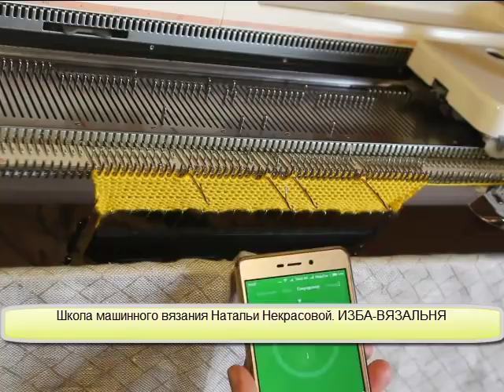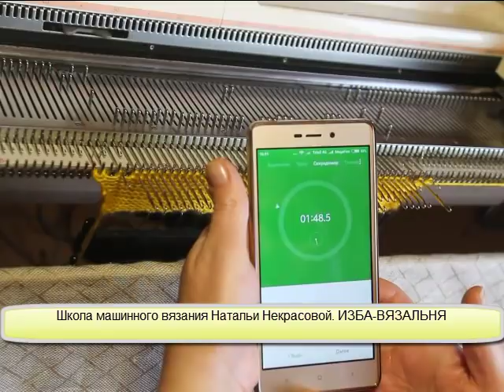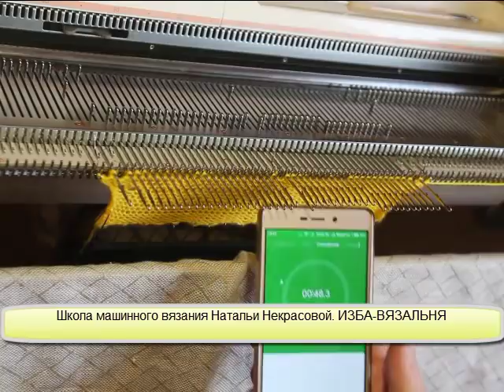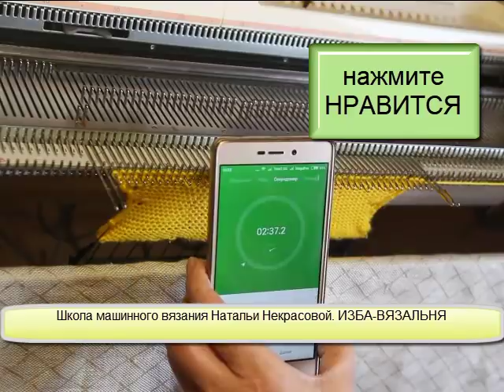Деккеры промышленные и самодельные. Сравнение